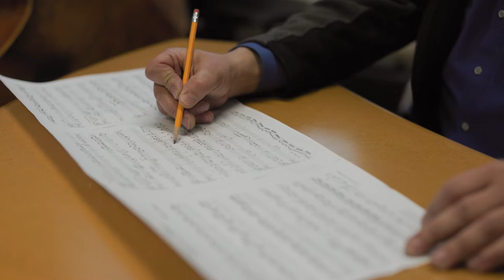Alexander Pershounin | Between Bach and the Blues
UNI Bass Studio and Music Theory professor, Alex Pershounin, offers a glimpse of his bass solo performance of John Claytons "Bach to Blues" at Between Bach and the Blues on May 26, 2022 at the Gallagher Bluedorn with wcfsymphony.

This concert will also feature original artwork by Gary Kelley as well as a musical performance by Iowa blues legend, Kevin Burt.